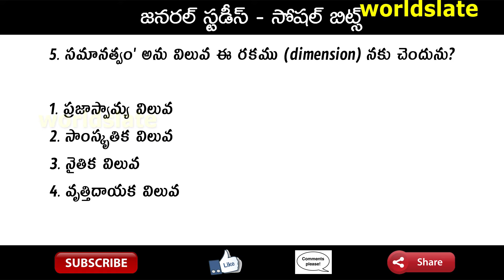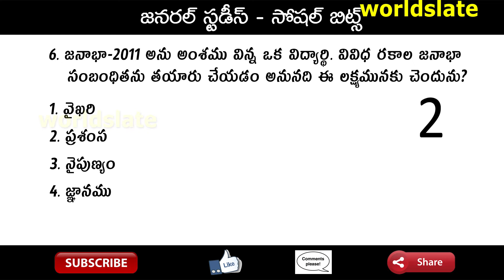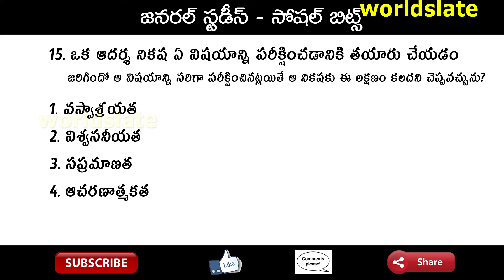Competitive Exam without coaching | Social Studies Bit Bank-7 | ssc,upsc,railway, Dsc, all govt exam